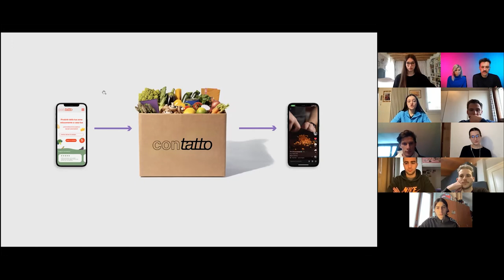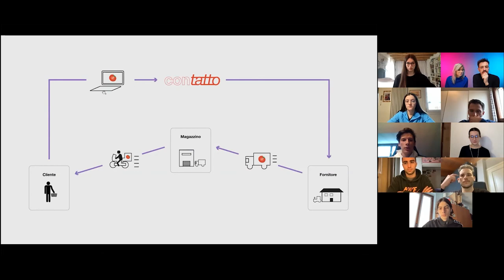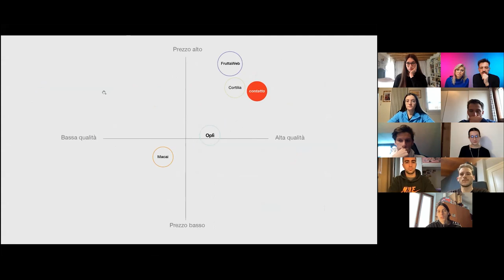Design Management 2022 - Contatto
Un servizio che connette produttori, venditori e clienti per la spesa a domicilio del fresco di qualità promuovendo fiducia e trasparenza.
Una iniziativa di business progettata dagli studenti di design della Laurea triennale in Disegno industriale e multimedia nel contesto del corso di Design Management e cultura di impresa.

Martina Lovison
Sebastiano Preo
Matteo Bonetto
Oliwia Barbara Spiralska
Francesco Dalla Benetta
Matteo Pelizza
Anna Bernardi
Tommaso Pesiri

Corso di Design Management e Cultura di Impresa
Professore Tommaso Corà
IUAV 2021/2022